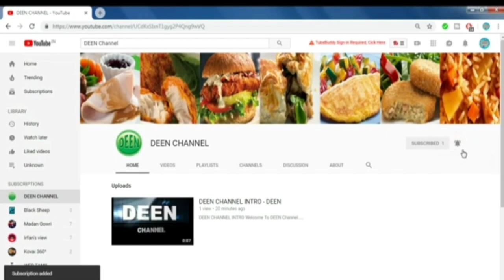Semiya Kesari , Recipe / Vermicelli Kesari, recipe in Tamil /சேமியா கேசரி மிக சுலபமாக செய்யலாமா